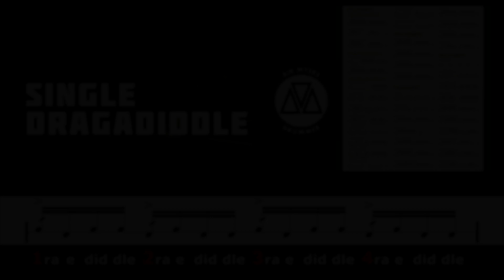SINGLE DRAGADIDDLE-60-90-110 bpm-R-L-The 40 Rudiments-TECHNIQUE-WRISTS-FINGERS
Esta vez se pasa a tocar Single Dragadiddle en la caja.
FACIL 60 BPM   MEDIO  90 BPM  AVANZADO  110 BPM
Combinamos con la MANO DERECHA (R)y  la MANO IZQUIERDA (L)
MEJORA TU LECTURA Y EL PULSO RITMICO!

This time it goes on to play    Single Dragadiddle on the snare.
EASY-60- BPM      MEDIUM-90  BPM    ADVANCED-110 BPM
Combine the RIGHT HAND(R)  with the LEFT HAND(L)

 IMPROVE YOUR READING AND RHYTHMIC PULSE!